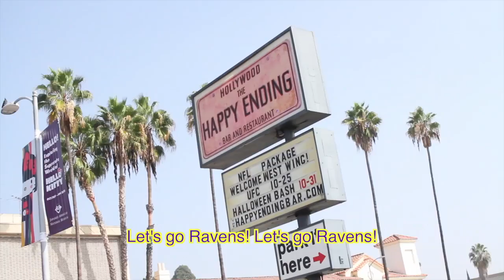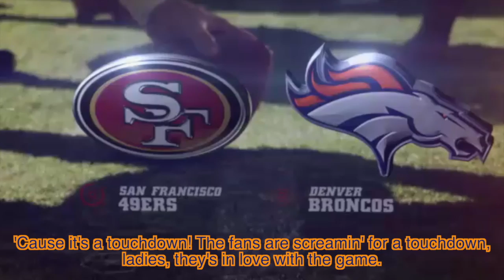NFL Week 7 IN Hollywood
With Halloween coming up, we had to know who the fans of Hollywood think is the scariest player in the NFL.  We got some great answers from some of our favorite fans but we'd really like to know who you think is the scariest player.  Leave your comment bellow and you'll automatically be entered to win a brand new IN Hollywood TV snap back hat.  As for Football, the Saints and Seahawks both had let downs and the 12th man once again felt like the refs were against them, while a few Ravens fans walked up to 504 to enjoy their win over an ice cold alcoholic slushy and rub it in that the Saints lost.  Meanwhile Bucky the Broncos fan returns to the Outpost and brings an old friend Max back with him.  Max is the self-proclaimed God Father of the Broncos Country IN Hollywood and Bucky helped to make a wish come true for him as they witnessed a historic game by Peyton Manning.  You don't want to miss NFL week 7 IN Hollywood.

Credits

Directed and Produced by:  Leo Ryan @trulyo

Check it all out live IN Hollywood right here.

Locations